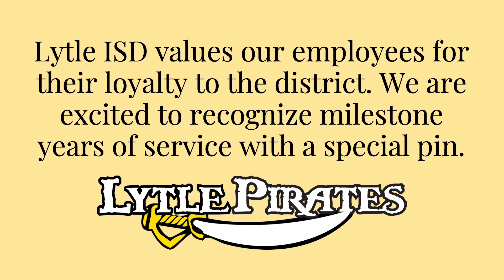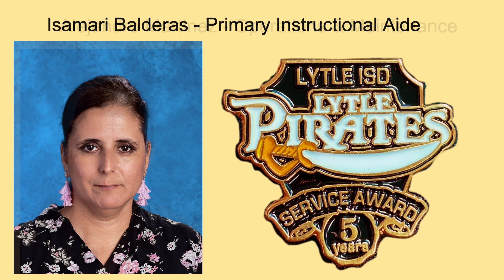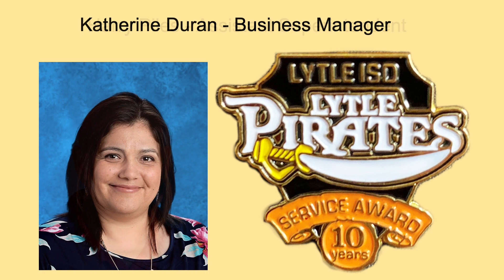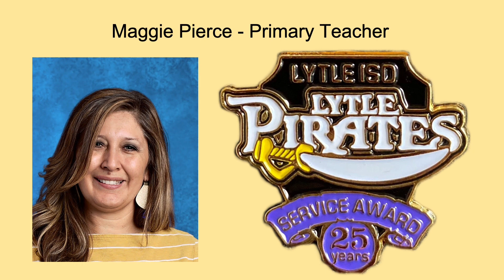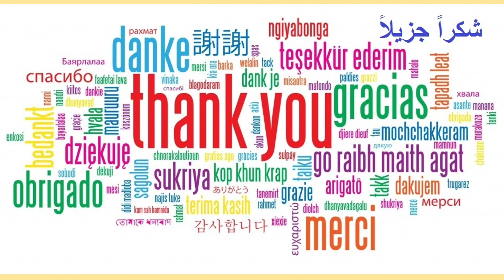Lytle ISD Virtual Service Pin Ceremony (Completed years at the end of 2019-2020)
Lytle ISD values our employees for their loyalty to the district. We are excited to recognize milestone years of service with a special pin.

00:28 5 Years
Hannalore Mueller - High School English Teacher
Martha Perez - Primary School Counselor
Denise Cordero - Junior High PE Teacher/Coach
Shannon Piles - Elementary Media Specialist
Monica Kelley - High School Science
Jeffrey Salinas - Junior High Math Teacher
Crystal Schott - Primary Academic Coach
Julie Cameron - High School ELA Teacher/Coach
Kyle McQuilkin - Junior High Art Teacher
Jacob Hernandez -  High School Health Teacher/Coach
Isamari Balderas - Primary Instructional Aide
Alejandro Martinez - Operations & Maintenance
Carlos Silva - Custodian
Rosa Barraga - Custodian
Amanda Hill - Special Education Secretary
Cassandra Sauceda - Special Education Instructional Aide/Bus Driver
Kristy Salazar - Primary Instructional Aide
Christina Morales - Elementary Instructional Aide
Patrick Sims - HVAC Senior Technician
Esther Henderson - High School Counselor Secretary

2:07 10 Years
Arnold Martinez - High School Spanish Teacher/Coach
Loretta Zavala - Career and Technology Education Director, DAEP Principal
Sarah Cook - LLSP and Behavior Interventionist, Special Education Counselor
Francisca Tamayo - Speech Language Pathologist
Federico Botello - Elementary Intervention Teacher
Tina Reyna - Junior High Intervention Teacher
Harry Piles - Assistant Superintendent
Katherine Duran - Business Manager
Sheryl Carrillo - Child Nutrition
Maribel Martinez - Primary Nurse Aide
Roxanne Garcia - High School Campus Secretary

3:02 15 Years
Amie Carrillo - Child Nutrition Director
Peggy Chandler - High School English Teacher
Lydia Zimmerlie - Junior High Math Teacher
Tammy McDonald - Junior High ELA Teacher
Linda Olver - Primary Instructional Aide

3:29 20 Years
Irene Robbins - Diagnostician
Joe Corona - Junior High Computer Teacher
Kimberly Ortegon - High School Special Education Aide

3:43 25 Years
Belinda Hughes - Junior High Theater Arts Teacher
Maggie Pierce - Primary Teacher
Michelle Aguinaga - High School Instructional Aide

4:01 30 Years
Paula Campa - Elementary Instructional Aide